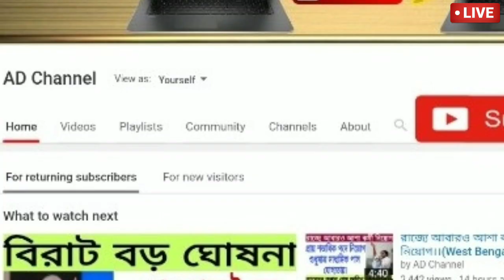এবার পার্থ ও অর্পিতার গোপন তথ‍্য ফাঁস করল অর্পিতার গাড়ির ড্রাইভার ।। Partha chatterjee